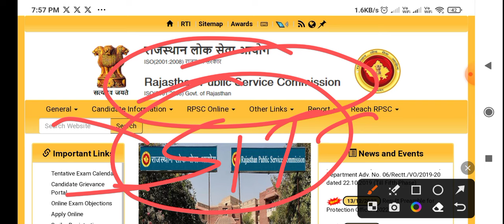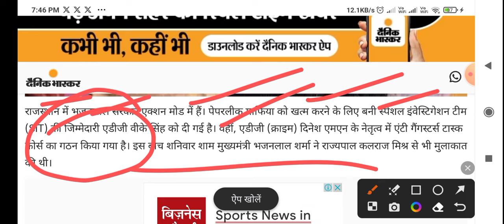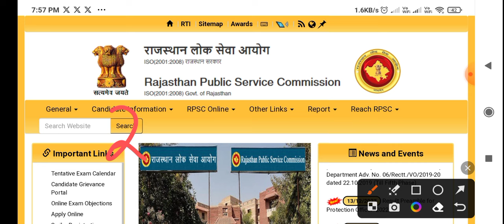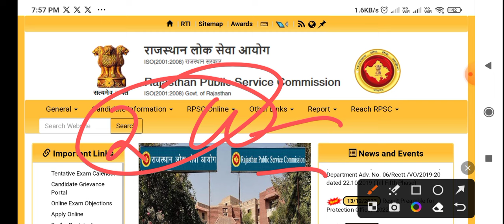RPSC कॉलेज लेक्चरर 7जनवरी को नहीं होगी।Assistant Professor Exam सरकार ने रोका एग्जाम अध्यक्ष का बड़ा